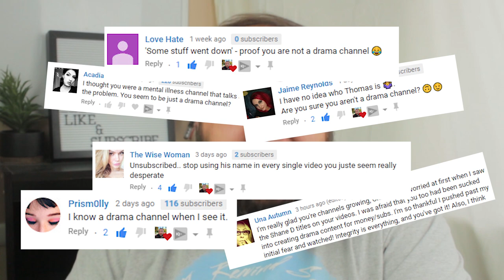Alissa Violet Is Manipulating Shane! (Shane Dawson Part 7 Reaction and Review)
Shane Dawson and Alissa Violet sit down for an interview in The Ex Girlfriend of Jake Paul, which is part 7 of the mind of Jake Paul series. In this review and reaction of the video, we discuss how Alissa Violet tries to manipulate Shane Dawson by playing the victim. Even when Alissa talks about her relationship with Jake and Logan Paul, she takes no responsibility for her actions. We’ve seen how Shane Dawson tends to sympathize with who he interviews, and it’s no different in this situation.